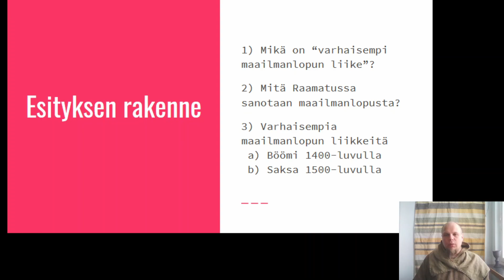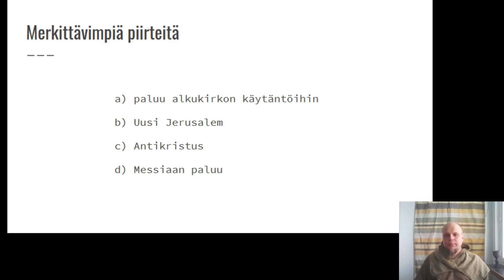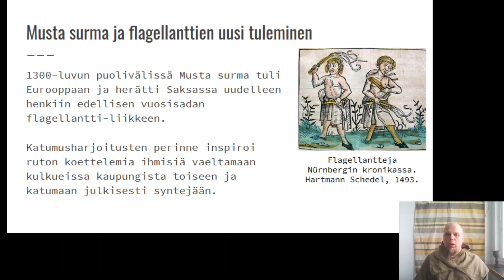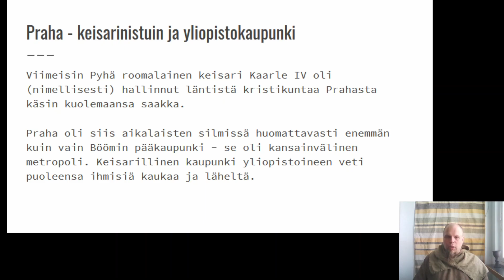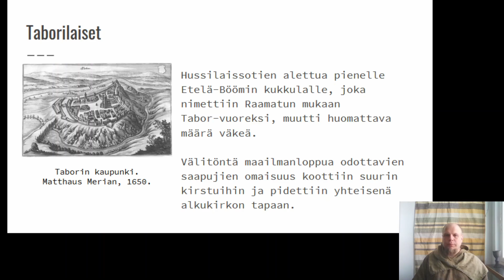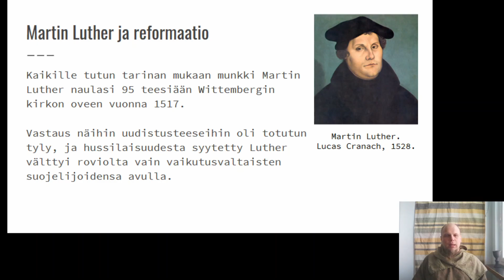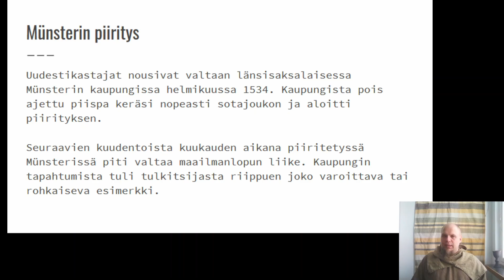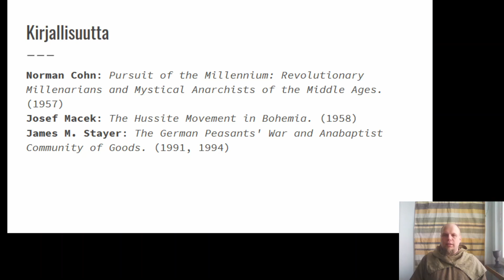Ropecon 2020: Olli Hakkarainen: Adamiiteista Zwickaun profeettoihin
Maailmanlopun odotuksella on pitkät perinteet. Keskiajan Euroopassa syntyi suuri joukko erilaisia maailmanlopun liikkeitä, jotka odottivat Messiaan palaavan maan päälle minä hetkenä hyvänsä kukistamaan Antikristuksen vallan. Ilmestyskirjan menossa mukana muun muassa hussilaiset, uudestikastajat, flagellantit sekä tietysti Vapaan Hengen toverit.